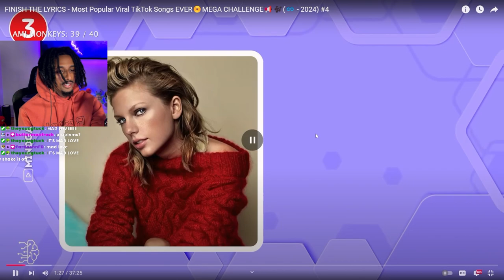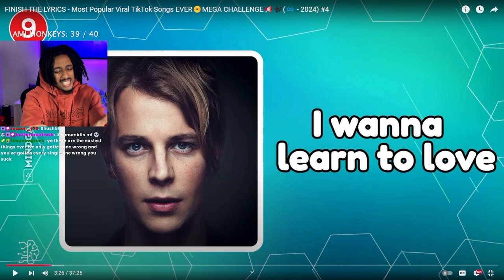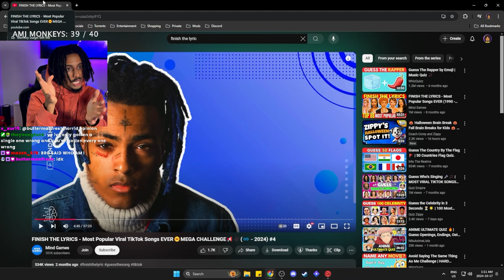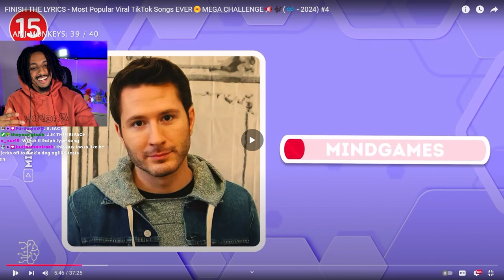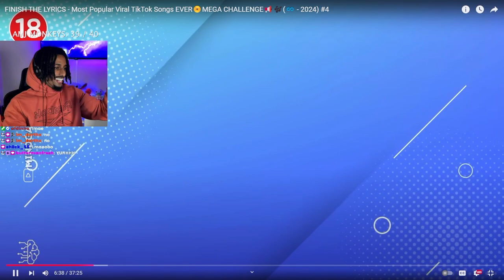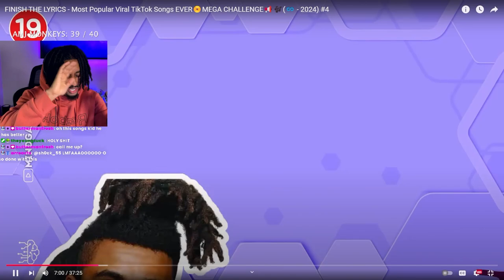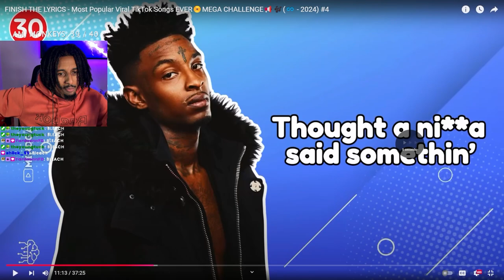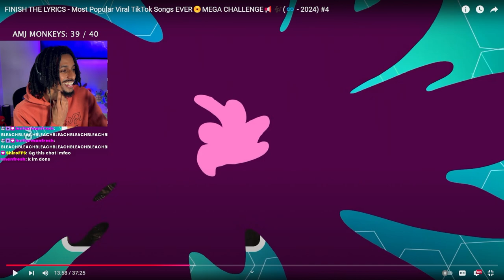FINISH THE LYRICS 😫